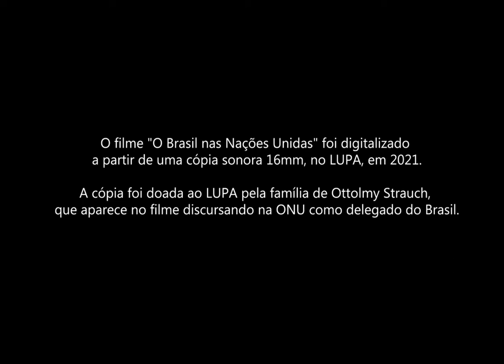O Brasil nas Nações Unidas (1954) [legendas]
O filme “O Brasil nas Nações Unidas” foi digitalizado a partir de uma cópia sonora 16mm, no Laboratório Universitário de Preservação Audiovisual (LUPA), da Universidade Federal Fluminense (UFF), em 2021.

A cópia foi doada ao LUPA pela família de Ottolmy Strauch, que aparece no filme discursando na ONU como delegado do Brasil. Saiba mais